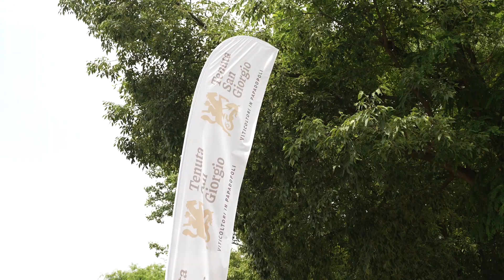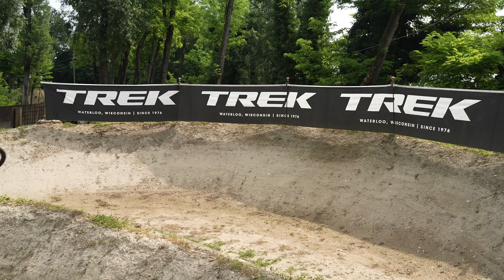BikeOffRoad Corsi Mtb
Per info e prenotazioni per i CORSI MTB di BikeoffRoad scrivere a:
Oppure chiamare: 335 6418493 ( Stefano )

Lezioni:
TECNICA GUIDA MTB  (Base e Avanzato)
TECNICA DISCESA ENDURO
MANUTENZIONE E MECCANICA MTB
PUMP-TRACK

Da età di 5 anni in poi.